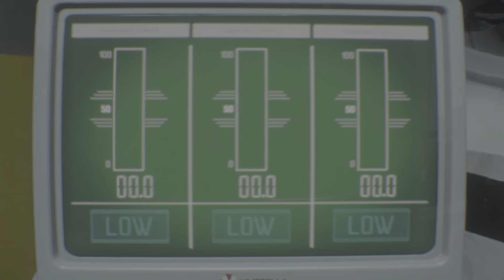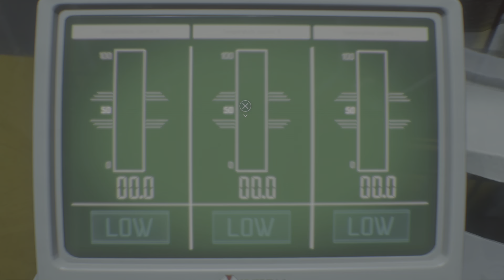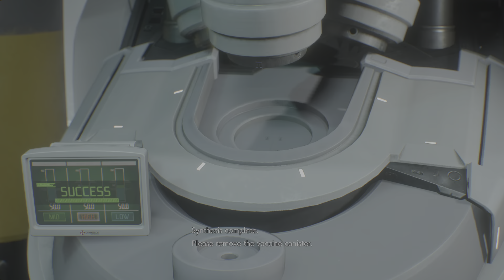RESIDENT EVIL 3: got killed by curiosity&skin creature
Are they immortal? Like i didn't want to waste all of my ammo